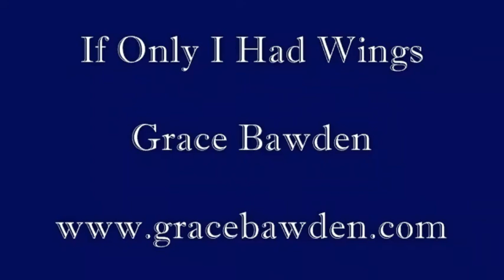Grace Bawden - If Only I Had Wings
If Only I Had Wings was written by Greg Scheer and Colin Gordon-Farleigh.  The track was produced by Darren Mullan of Wrap It Records.  The lyrics were inspired by the story of a young father who lost his wife and was left to raise their little son on his own.  I first heard a beautiful version of this sung by Jennifer Douglas.